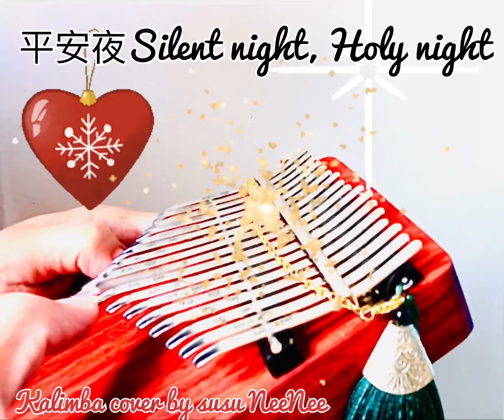平安夜[Silent night, Holy Night) (free copyright) OST Kalimba cover by susu NeeNee🎁